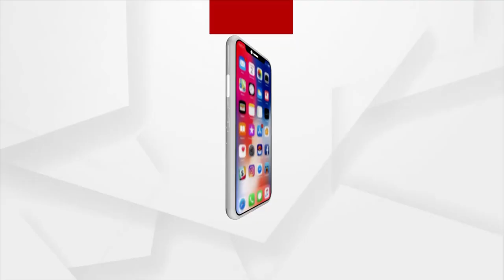ଠାକୁରଙ୍କୁ ମାନିଲେନି ମାନସ ଦାସ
ଗ୍ରାମ ଦେବୀଙ୍କ ଉପରେ ବୋଦା ରକ୍ତ ଓ ଅଇଁଠା ପକାଉଥିଲେ ମାନସ ଦାସ ଓ ଗାଁ ଠାକୁରାଣୀଙ୍କୁ ପୂଜା କରିବାକୁ ମନା କରୁଥିଲେ ବୋଲି ଅଭିଯୋଗ ଆଣିଛନ୍ତି ପୀଡିତ ପରିବାର ।